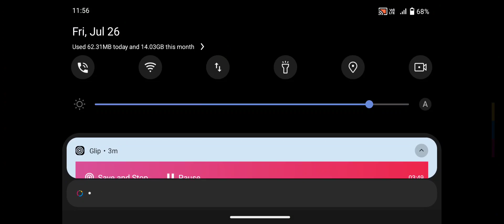Jangal Real Dino Hunter - Dinosaur Wala Game